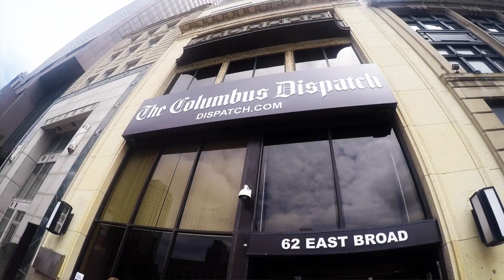Window on the World: Anthony Mossburg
Anthony Mossburg performs live at the Dispatch